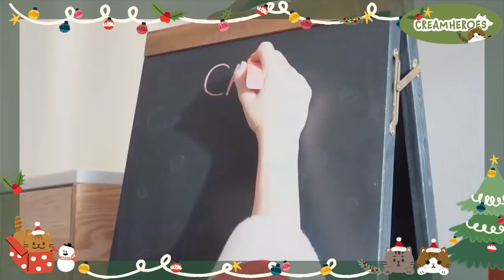메리크리스마츄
12월 25일은 크리스마스이자 츄츄의 생일이에요.
그동안 고양이들과 함께한 크리스마스 영상을 모아봤어요.